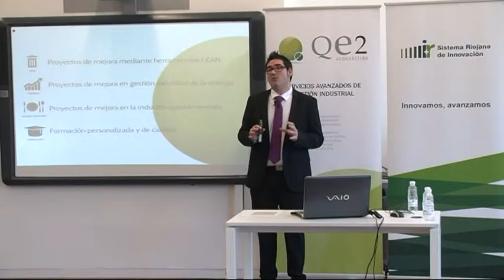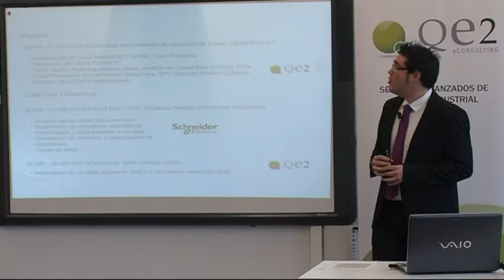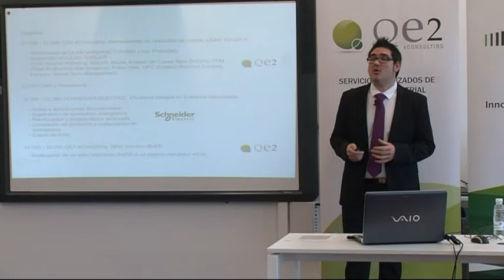Herramientas de reducción de costes: LEAN TOOLKIT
Introducción al LEAN MANUFACTURING: Lean Principles • Desarrollo del LEAN TOOLKIT • VSM, Hoshin Planning, Kaizen, Muda, Análisis de causa raíz, 5S, TPM (Total Productive Maintenance), Poka-yoke, SPC (Statistic Process Control), Kanban, Visual Tech Management Ponentes: Alfonso Álvarez Manzanares Ingeniero Industrial por la Universidad de La Rioja Socio cofundador QE2 eConsulting. Gonzalo Villar Adán Ingeniero Industrial por la Universidad de Zaragoza Socio cofundador QE2 eConsulting